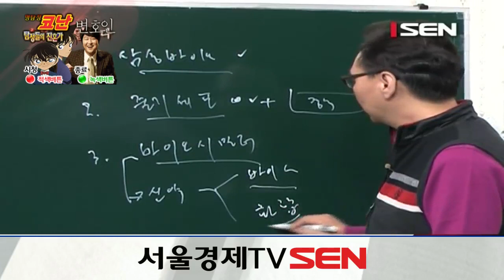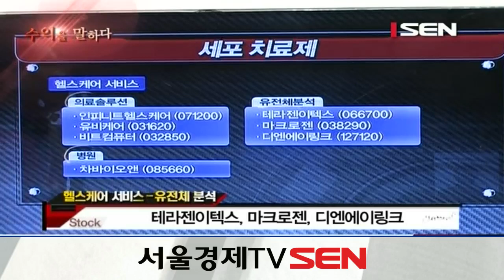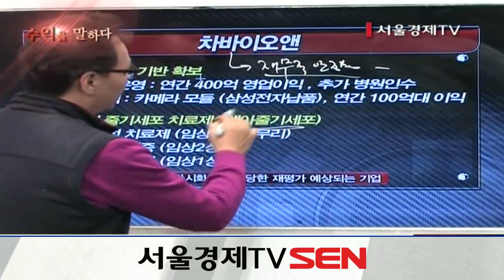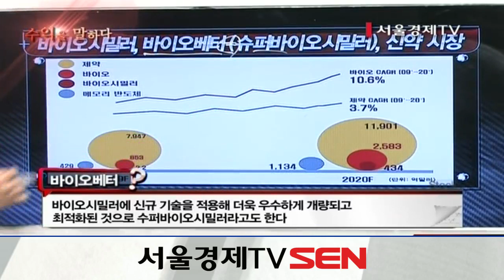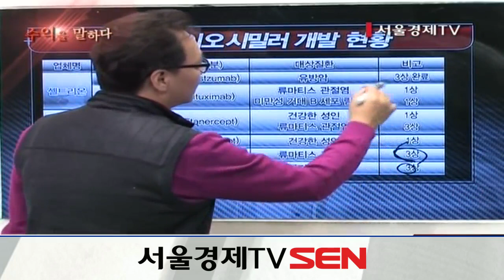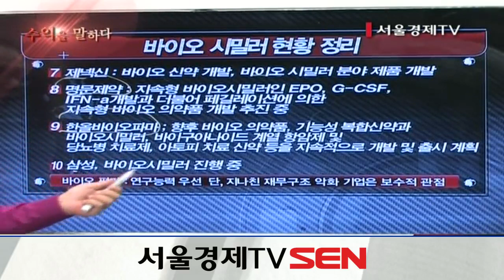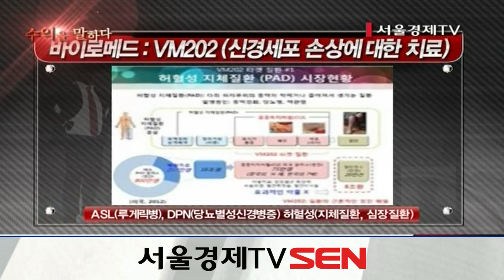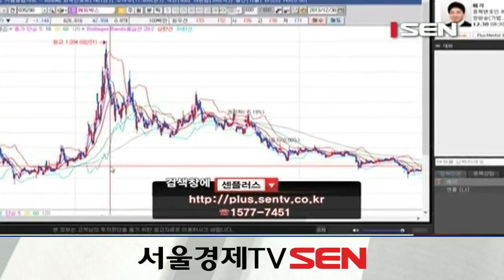20140226_수익을 말하다_주식마스터의 시크릿 코드_13회